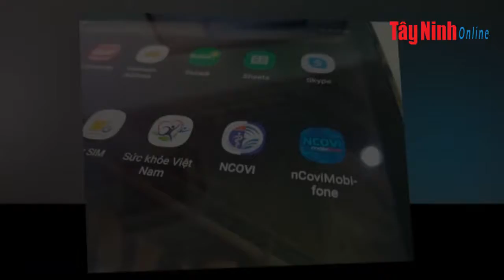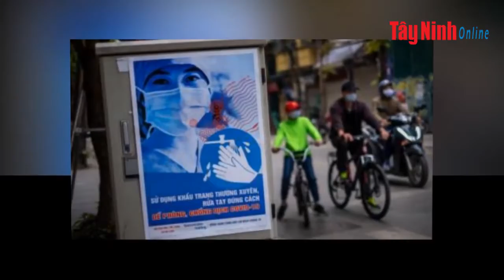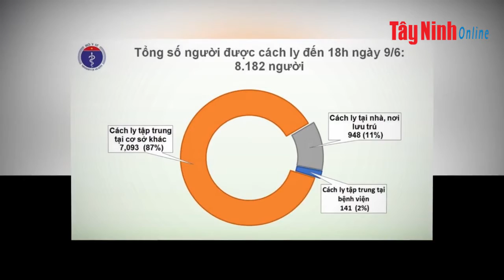Video Cập nhật mới nhất tình hình dịch bệnh Covid-19 tính đến 18 giờ 00, ngày 09.6.2020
Tính đến 18 giờ ngày 8.6, hầu hết các quốc gia và vùng lãnh thổ trên thế giới ghi nhận có trường hợp mắc Covid-19. Tỉnh Tây Ninh ghi nhận có 4 trường hợp bị nhiễm Covid-19 (BN117, BN118, BN252, BN315). Đến nay cả 4 người đã khỏi bệnh, được xuất viện về nhà.